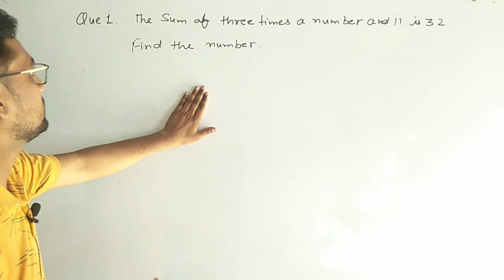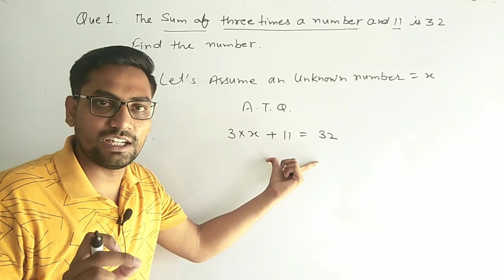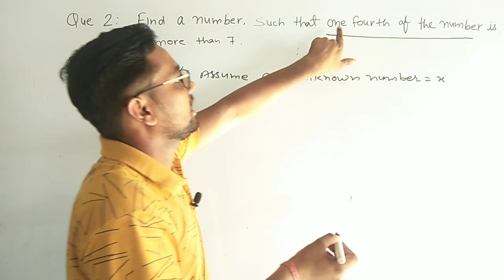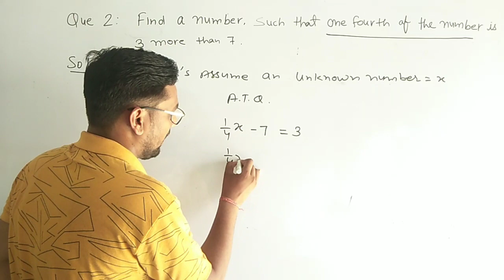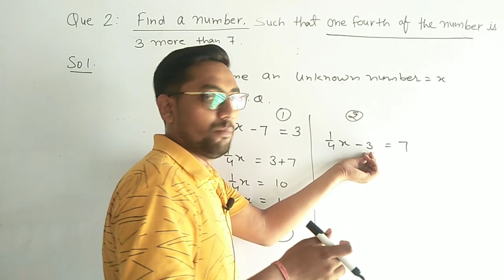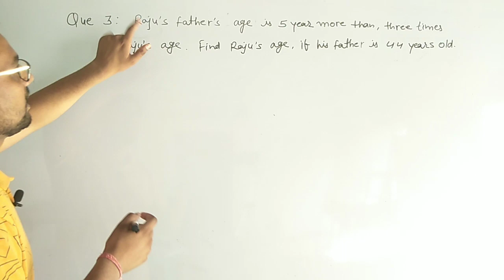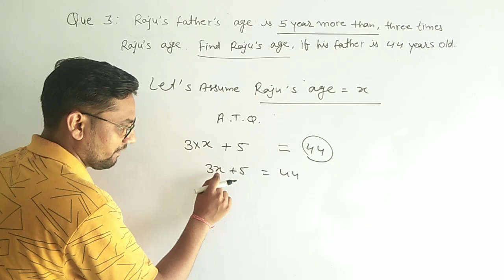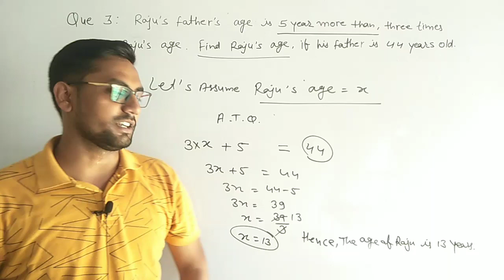Algebra | 7th Class Solving an equations with word problems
Ye video algebra ka part hai isme word problems ke questions ko Kis trh attemt kr ke solve krna Ye examples lekar smjhaya gya hai.. isme 3 examples lekar word problems ko solve krna btaya hai..
aapko ek bar video dekhne se hi complete smajh aa jaega